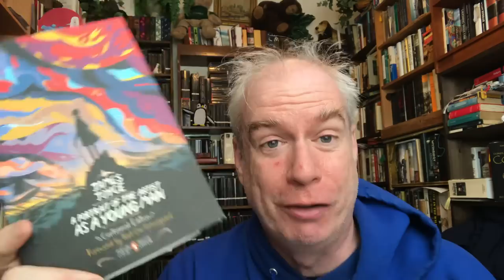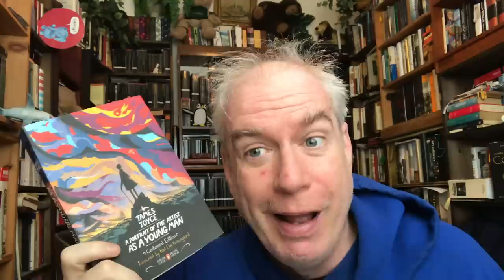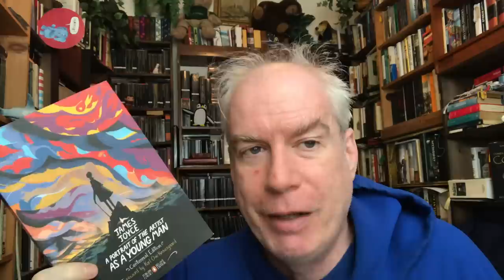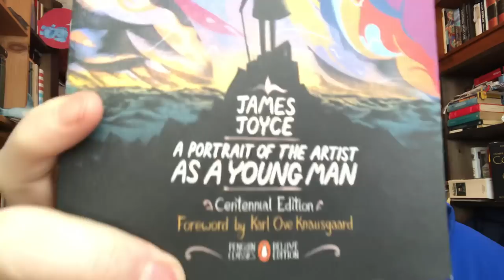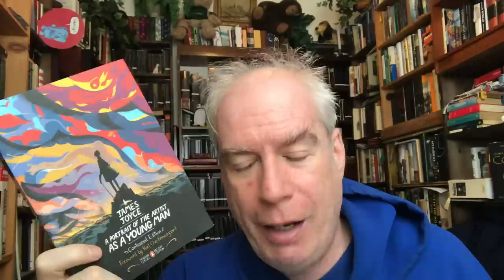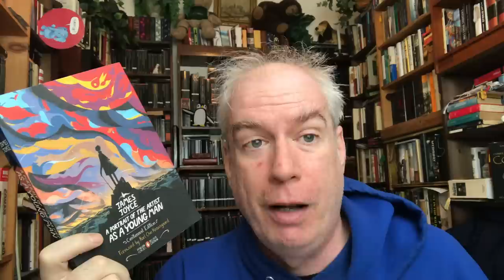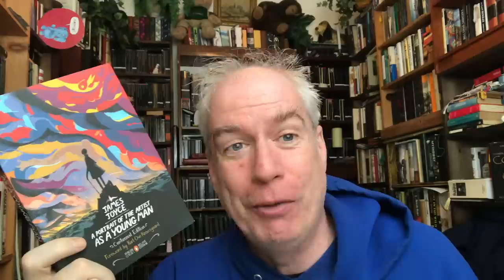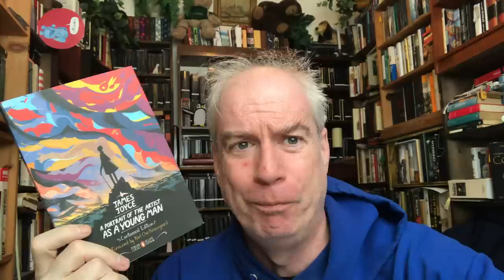Your Daily Penguin: James Joyce!